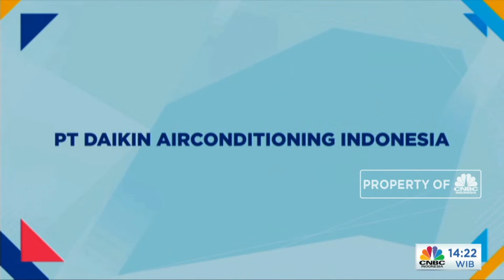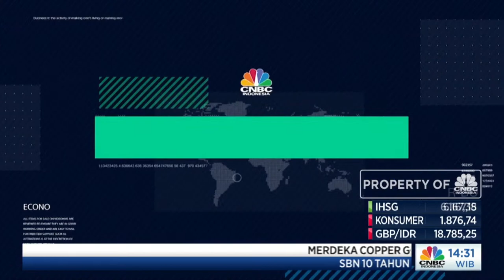Apresiasi Pendidikan Vokasi Kepada Dunia Usaha dan Dunia Industri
Live- Indonesia Vocational Outlook